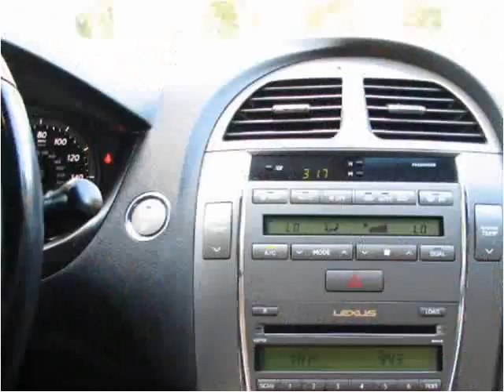2007 Lexus ES 350 Used Cars Fairfax VA